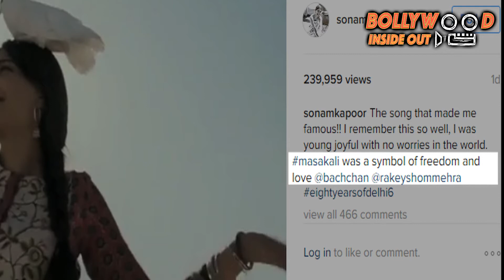Looking Back at Masakali, The Song That Made Sonam Kapoor Famous| Bollywood Inside Out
Remember Sonam Kapoor swaying to the tunes of Oscar-winning music composer A.R. Rahman's Masakali with a pigeon on her head in Delhi-6? The actress says the song made her famous.
Delhi-6, which tells the story of an NRI, who returns with his ailing grandmother to his homeland and gets caught in a bizarre temple-mosque dispute arising out of monkey man menace in the heart of Delhi, clocked eight years of its release on the siver screen on Monday.